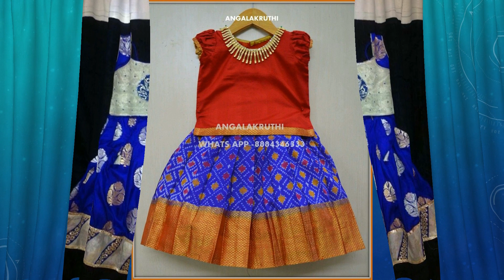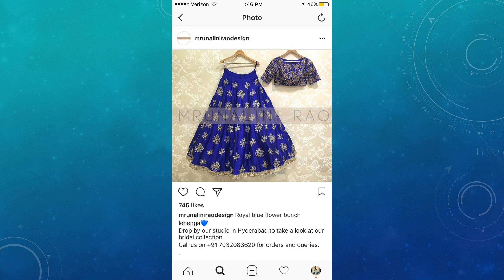Royal Blue Bottom Kid's Lehenga Designs 2019